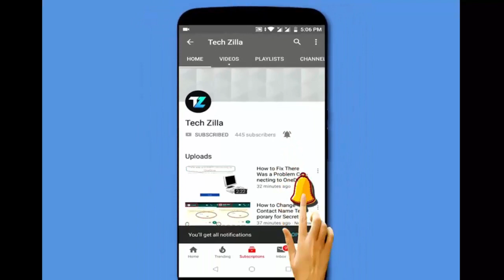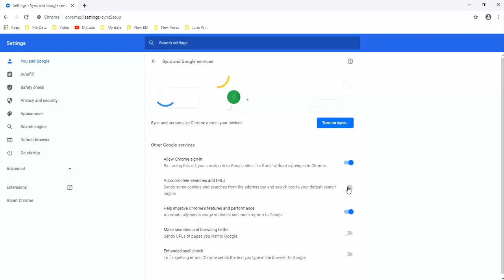How to Enable and Disable Autocomplete Searches and URLs In Google Chrome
Enable Autocomplete Searches and URLs
Google chrome Autocomplete Searches and URLs enable and disable